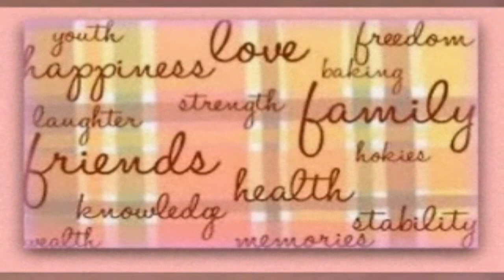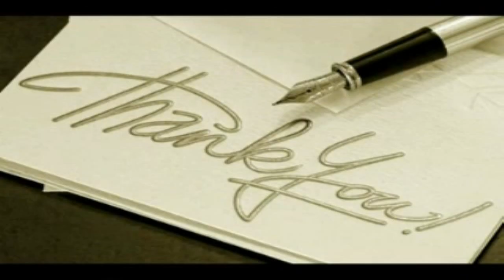Avery Dixon FIBC Pink Sunday Thank You Edwin Hawkins sax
First Iconium Baptist Church Pink Sunday
In recognition of Breast Cancer Awareness
Thank You Lord by Edwin Hawkins sax cover age 11

Avery's gift is not just a coincidence.  He is blessed to born into a musical family. His Great-grandfather was the extraordinary Maxwell Davis who worked for many years in Los Angeles, California as a tenor saxophone player, producer, arranger composer, songwriter, and band leader. He was known as the Father of the West Coast R&B during the '50s and '60s. Some of the artists he worked with were Etta James, B.B. King, Richard Berry, Johnny "Guitar" Watson, Jesse Belvin, Z.Z. Hill, Percy Mayfield...and he arranged an album featuring Louis Armstrong in 1968 entitled Disney Songs the Satchmo Way. His memory still lives on and Avery is carrying on his legacy by becoming an astounding musician like his Great-grandfather, Maxwell Davis.